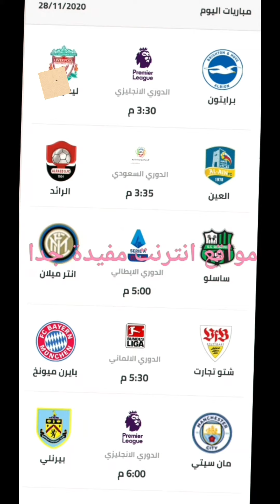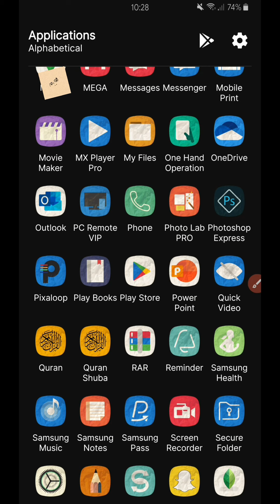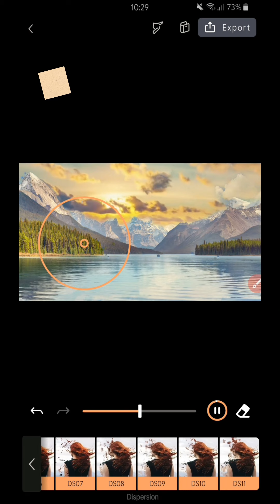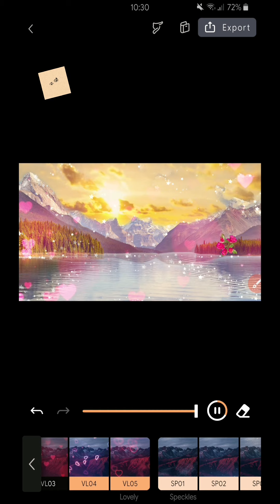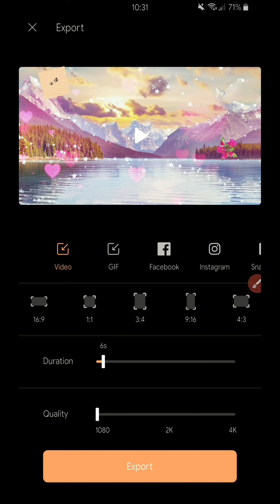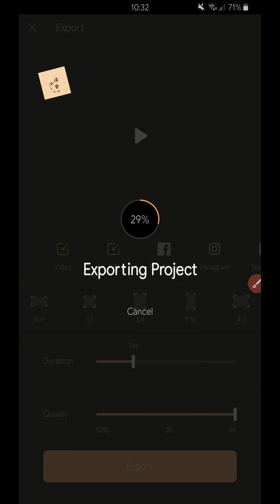أفضل واقوى تطبيق لتحويل اي صورة من 2D الى 3D بشكل احترافي Pixaloop